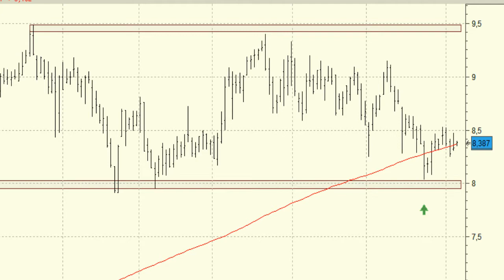Análisis técnico de Mediaset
A largo plazo su aspecto técnico sigue siendo bueno si bien los descensos de los dos últimos meses han dejado su cotización en las inmediaciones del soporte de los 8 euros.